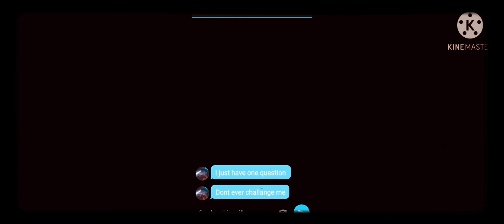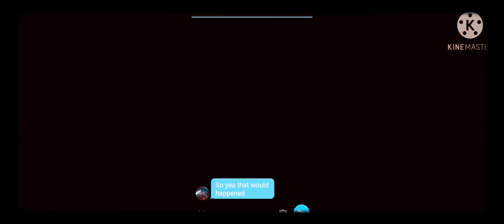dont ever challnge me....